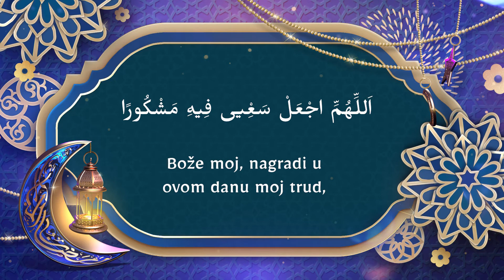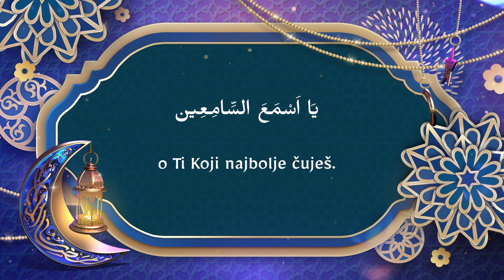Dova 26. dana mjeseca ramazana